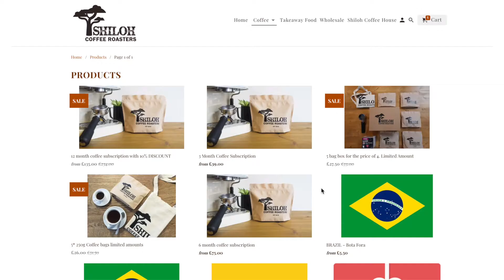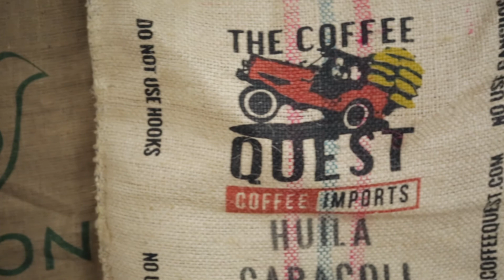Shiloh Coffee - Ethical Coffee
Just before Christmas I had the pleasure of creating a set of videos that share the love and passion of hospitality within @shilohroasters and @shilohcoffeehouse. This is a video purely about their coffee and ethics.

@whittlefilms - Instagram
@timkhobbs - Twitter
@Whittle Films - Facebook